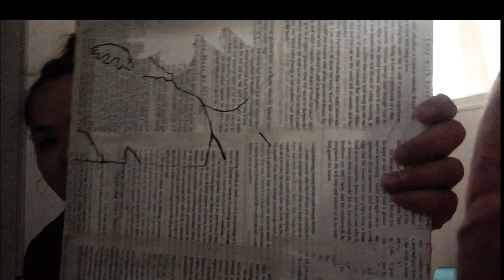Novice in art 🖼 | Sherynrebs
I paint im just a novice painter so guys i willing to listen and read for Any suggestions and concerns aw! Comment about this video.